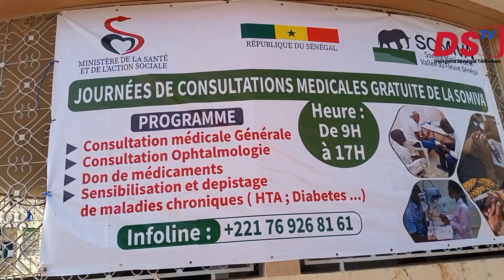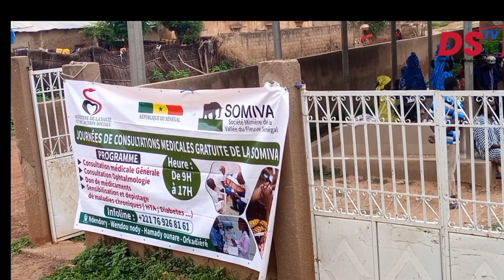safaara Cellal balli e komin ndendory somiva